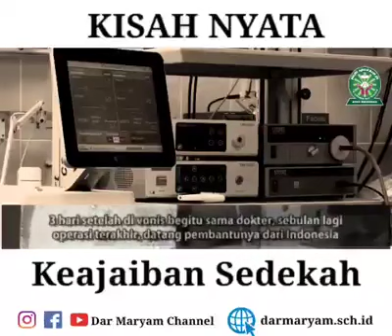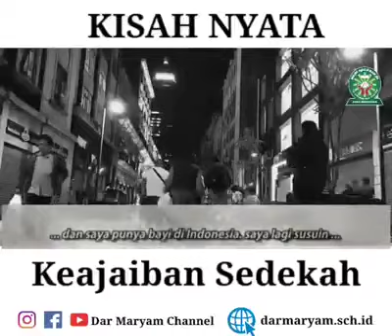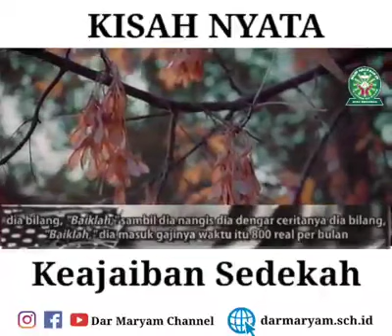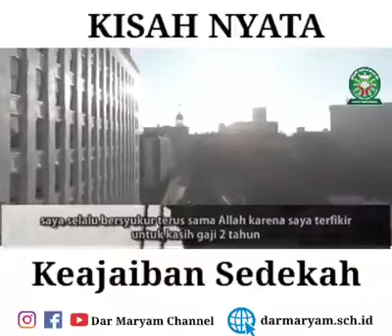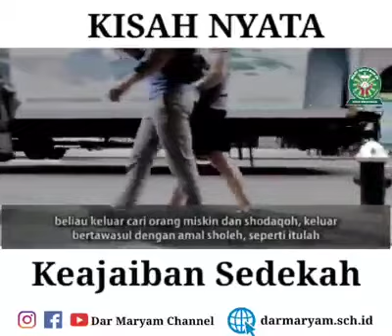KISAH NYATA KEAJAIBAN SEDEKAH Ustadz Khalid Basalamah